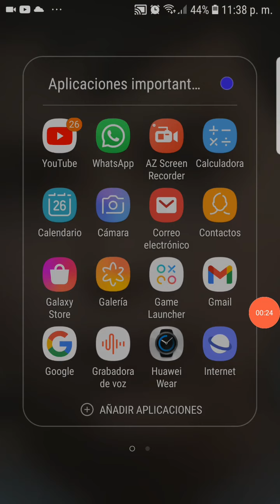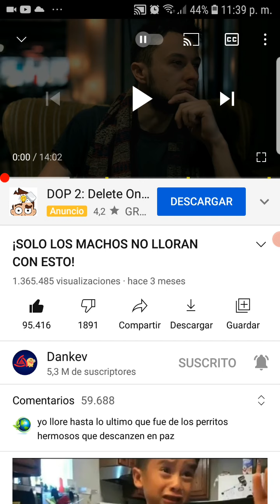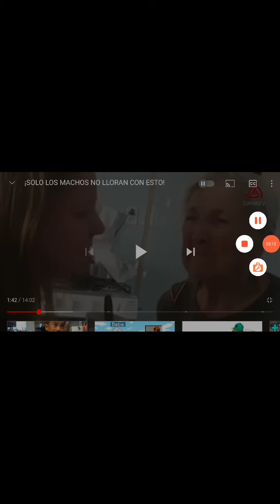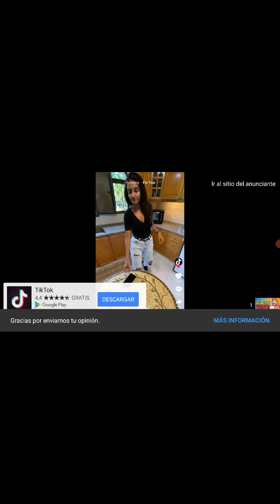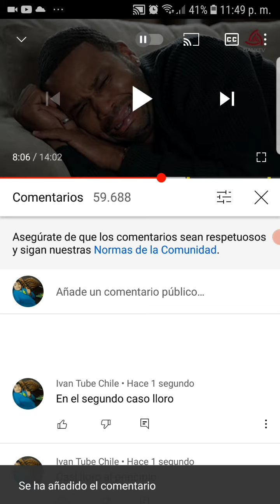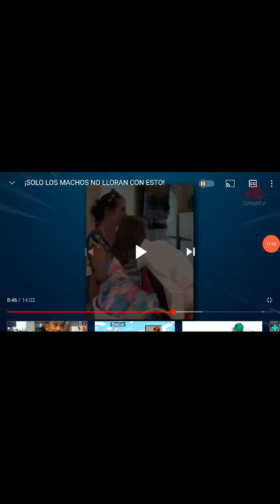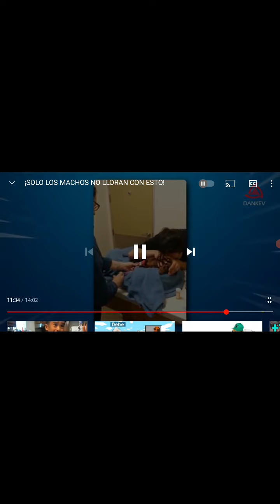si lloras pierdes el final te matara de pena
aunque estas personas pasaron tiempos difíciles debes saber que cuando vallamos al cielo estaremos juntos y podremos estar felizes eternamente perdón por tremendo discurso o como dice mi sobrina bebe coscuso no sabe hablar pasenla bien dale like y suscribire bye buenas noches:D